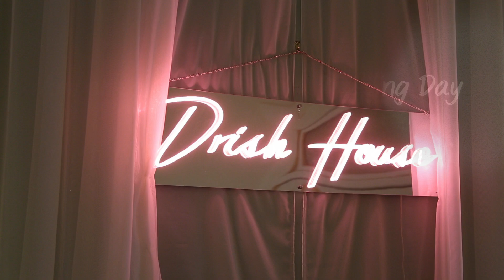Shows' Wedding Video by Stephanie Whatley Photography and Video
Shows' Wedding Video at Drish House in Tuscaloosa, Al. Oct 2023
Great day. Super windy. Did our best with what we could that day. Great wedding eitherway!